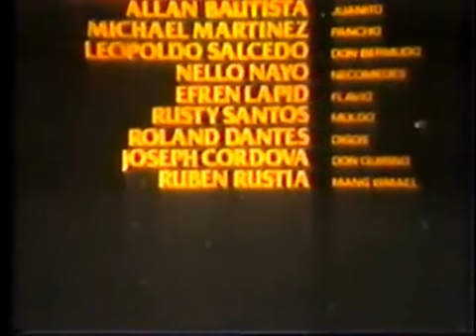HECHTV ANGKAN NG SIETE REALES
Starring: Lito Lapid, Baby Delgado, Leopoldo Salcedo
An Action Film Directed by  Pepe Nicolas